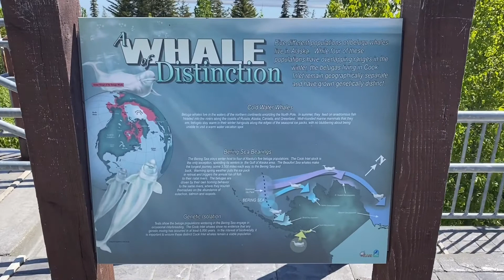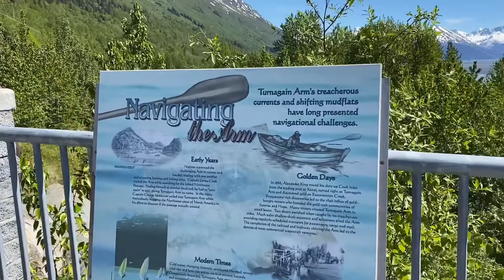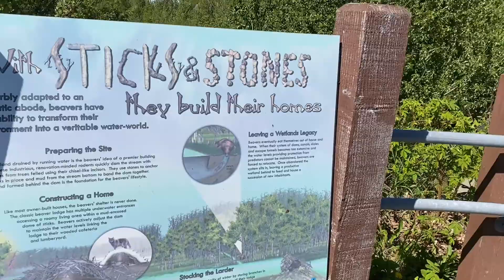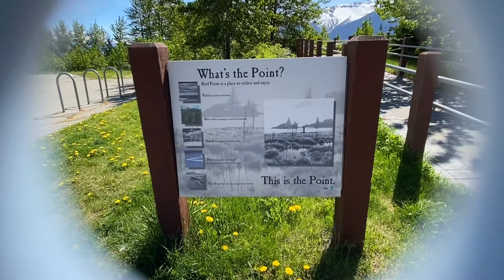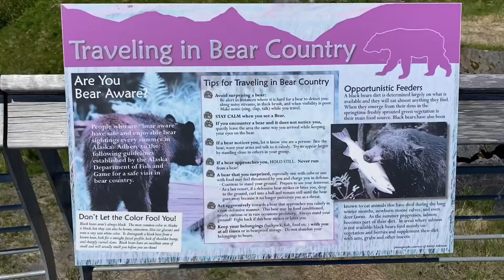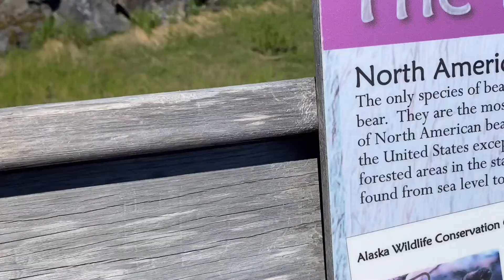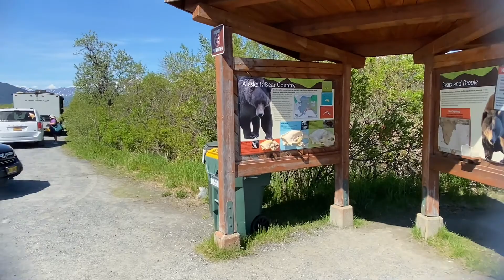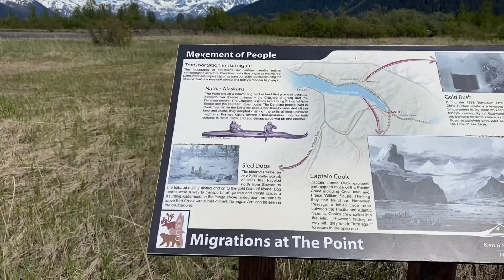Exploring the summer 2021 in Alaska and creating memories.